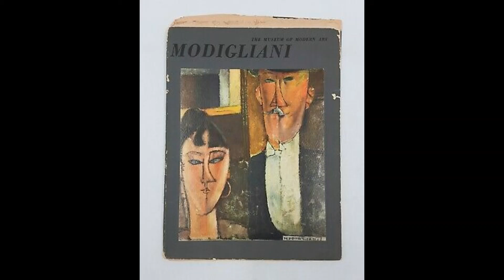Ask Me Now 1951 Thelonious Monk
Bob Fisher (flute & soprano sax)